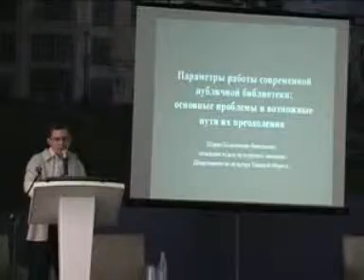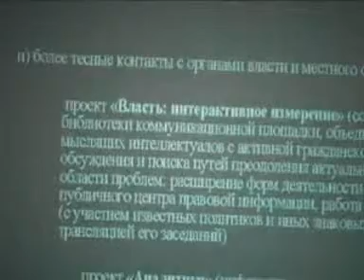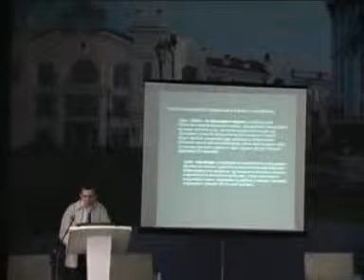Параметры работы современной публичной библиотеки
Доклад К.Н. Ширко на телеконференции Томск-Вена-Зеленоград-Санкт-Петербург «Корпоративное взаимодействие библиотек в создании и использовании электронных ресурсов»